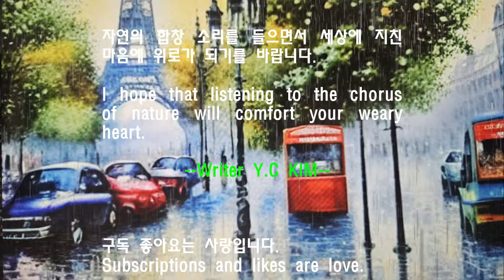걱정이 많아질 때, 편히 쉬고 싶을 때 들어보세요🎵 수면유도, 마음의 위로, 걱정 해소, 생각의 멈춤, 나의 시간, healing (1h)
* 동영상은 내사연티비에서 만든 창작물로 재사용시 출처를 밝혀주십시요.
* 편집프로그램:  movavi editer ver 2023/ vrew 2.4.0/ gakaxy s23/ galaxy note 9

We need time to comfort ourselves every day.

Now turn your head and look around Is there anyone around you who would give you a warm word and accept it? If so, you are a happy person. Don't be discouraged if you don't, because most people will be looking for someone like that.

Open the window now, take a long breath, and take some time to comfort yourself. You need to relax, put your mind at ease, and be proud of your strength.
You are a strong and brave person. I have come this far by not giving up and trying to overcome the almost impossible.

Cheer up, touch your face with your hands, feel yourself and smile. The person who is more precious than anyone is myself.
Lighten your mind and think of the small joys of everyday life that have passed today. Because you know very well that you can find happiness in this everyday life, you can have faith that you can make better days anytime and under any circumstance.

Tomorrow is a new beginning, and look forward to tomorrow while giving a small word of comfort to yourself who has worked hard today. You have already overcome many challenges and believe that the experience is making you stronger!!! good luck~~